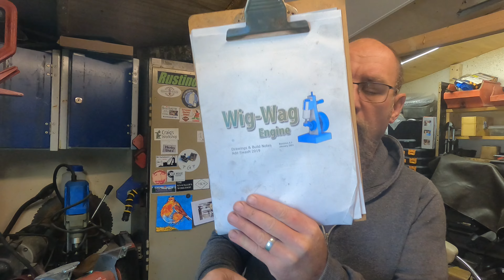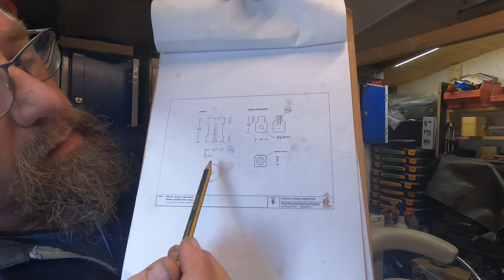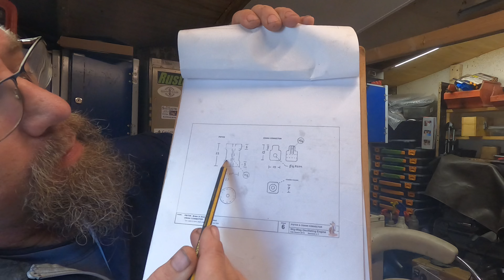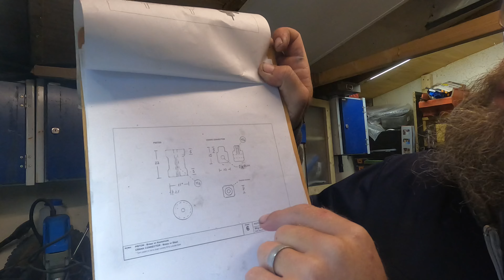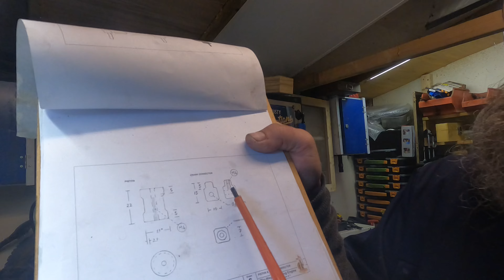Wig-wag steam engine. Part7. Piston.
In this video I made the piston for the wig-wag engine.